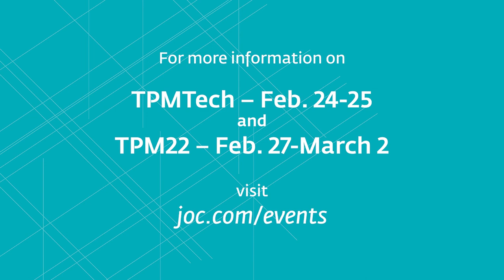Supply Chain Insight – January 2022 – Peter Tirschwell of IHS Markit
Supply Chain Insight – January 2022 – Port of Long Beach Deputy Executive Director Dr. Noel Hacegaba speaks to Peter Tirschwell, Vice President, Maritime & Trade, IHS Markit, about supply chain challenges and recovery and gets a preview of the TPM22 Conference scheduled in late February in Long Beach.